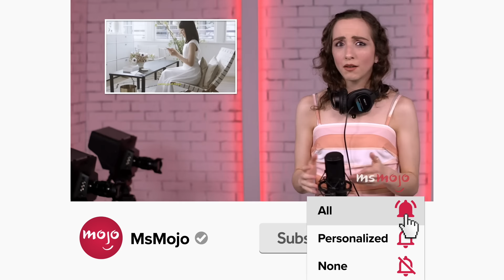Top 10 Most Intense The Handmaid's Tale Moments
"Handmaid's Tale" is always intense, but these moments went beyond. For this list, we’ll be looking at the most nerve-wracking and agonizing scenes from the first four seasons of this dystopian drama series. Our countdown includes June reunites with Luke, June's foiled escape, Janine's sentence, and more! What do YOU think is the most intense "Handmaid's Tale" moment?